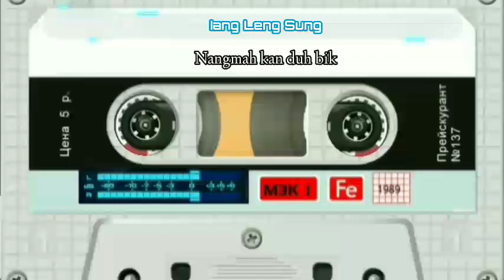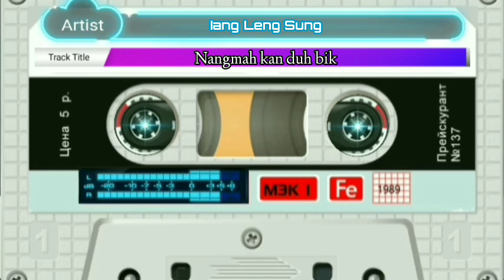Iang Leng Sung - Nangmah kan duh bik🎤karaoke🎤